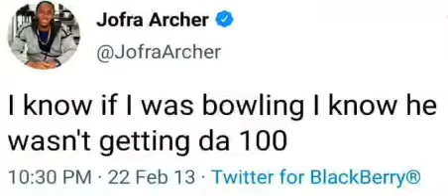Jofra Archer tweet of him getting Chris Gayle out in RR vs KXIP IPL match goes viral